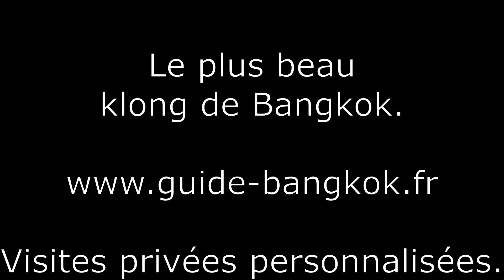Guide Bangkok au plus BEAU KLONG DE BANGKOK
Visitez la Thaïlande avec guide en Français.